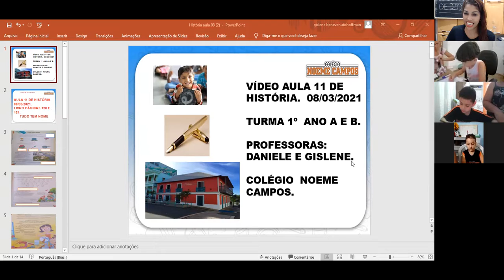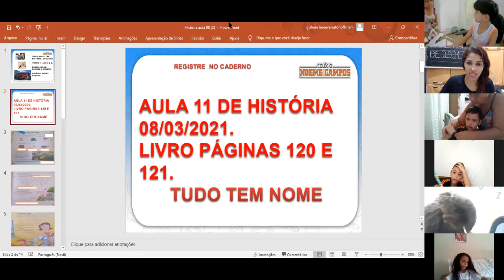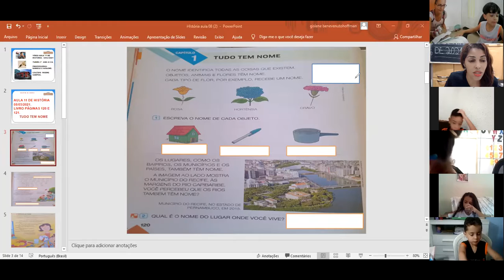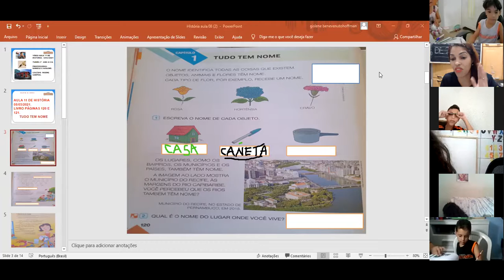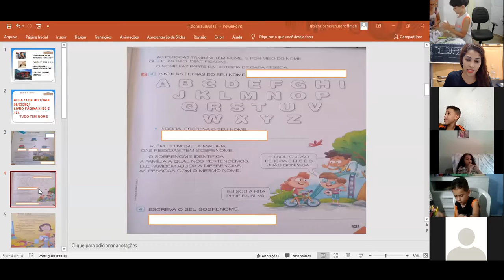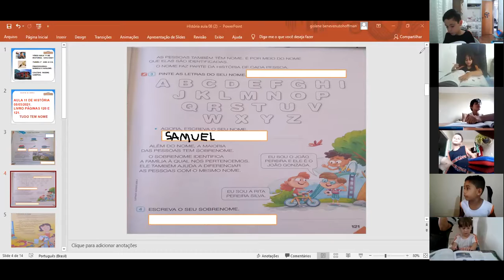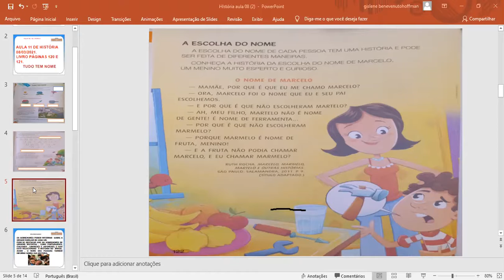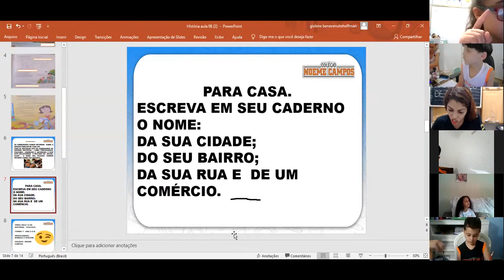Aula 11 de história 08/03/2021 1º Ano A e B. Professoras: Daniele e Gislene.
Livro páginas 120 e 121.
Tudo tem nome.